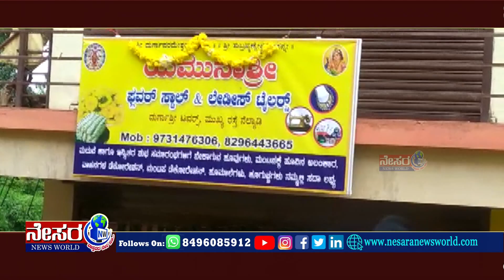ನೆಲ್ಯಾಡಿ: ಯಮುನಾ ಶ್ರೀ ಫ್ಲವರ್ ಸ್ಟಾಲ್ (ದುರ್ಗಾಶ್ರೀ ಕಾಂಪ್ಲೆಕ್ಸ್ ನಲ್ಲಿ) ಶುಭಾರಂಭ